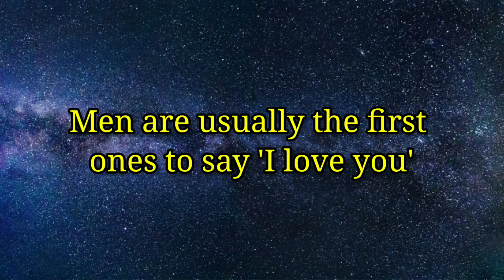10 Amazing Love, Dating, Psychology and Life facts you should know about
When you die your house cat is going to want to eat you